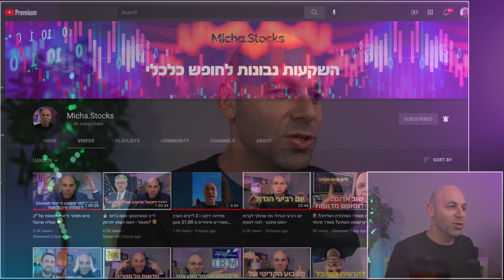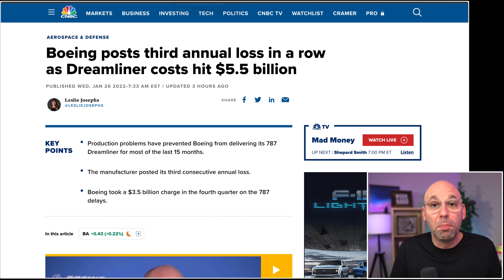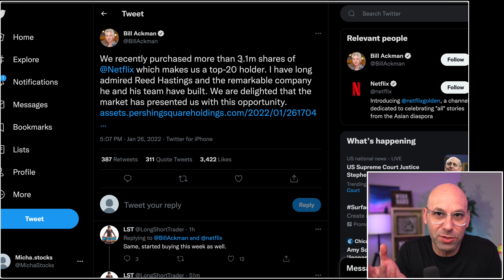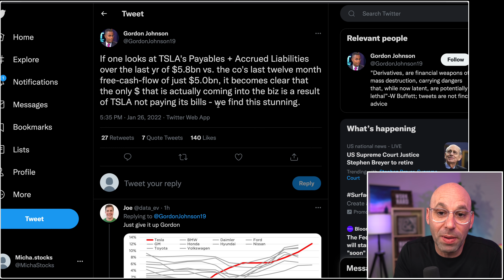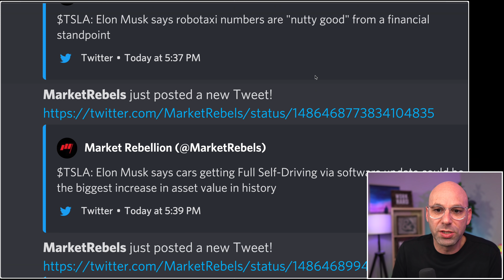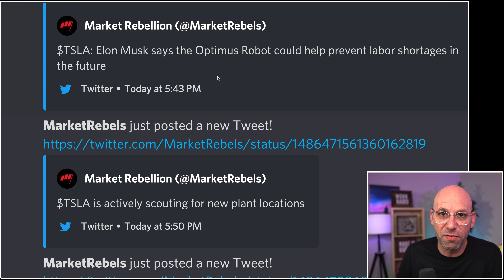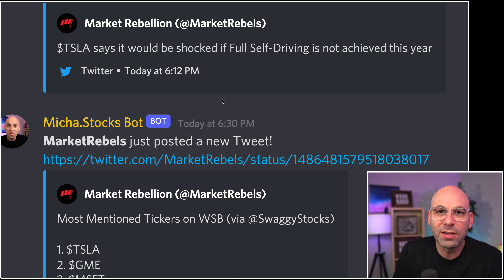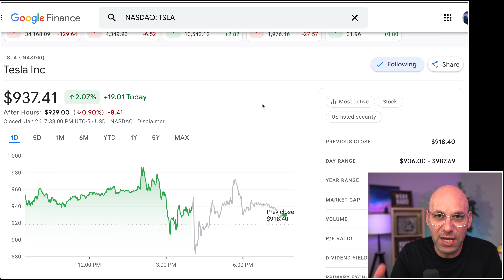⭐️חדשות ממש טריות טסלה ואינטל ❤️ומה אמר פאואל🤯